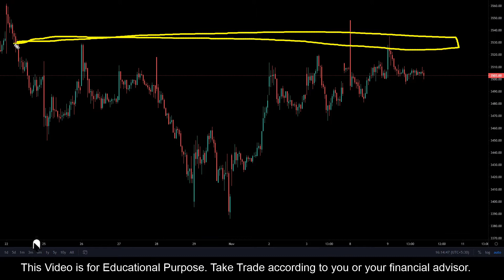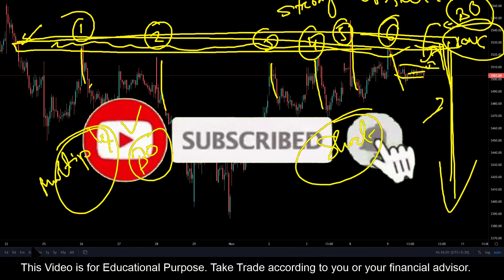TCS || Stock Trading Analysis || 10 NOV 2021